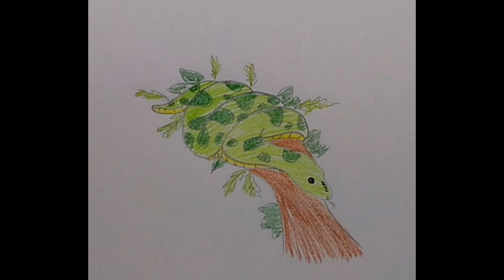Как нарисовать змею на дереве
Большое спасибо, творческих вам успехов и удачи по жизни!

Выкладывайте свои работы сюда с удовольствием посмотрю

Картинка для видео взята с просторов интернета